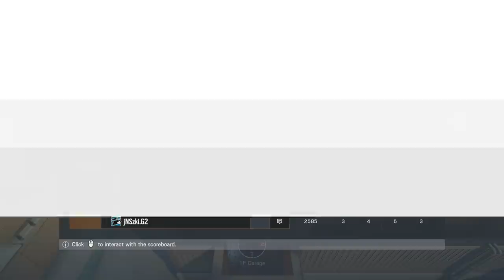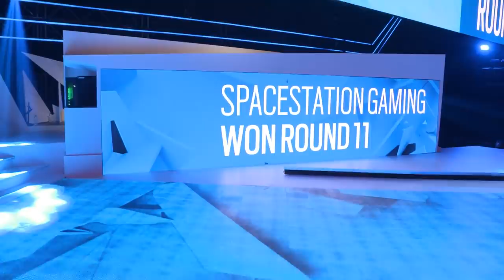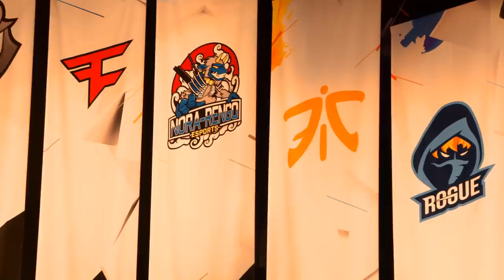Six Invitational 2019 – Playoffs - Day Four - Spacestation Gaming vs. G2 Esports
Spacestation Gaming vs. G2 Esports

Six Invitational 2019

0:02 - Pick and Bans

13:42 - Map One: Club House

1:29:26 - Map Two: Bank

2:24:39 - Map Three: Villa